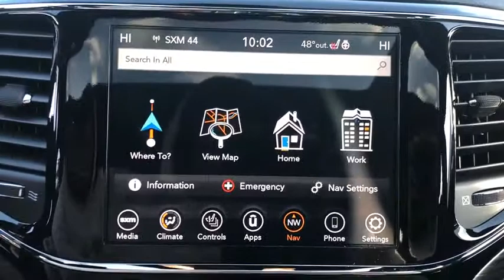2020 Jeep Grand Cherokee Grand Rapids, Grandville, Rockford, Ada, Coopersville, MI J0117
Gray Clearcoat New 2020 Jeep Grand Cherokee available in Grand Rapids, MI. Servicing the Grandville, Rockford, Ada, Coopersville, MI area.
2020 Jeep Grand Cherokee Altitude - Stock#: J0117 - VIN#: 1C4RJFAG9LC150002